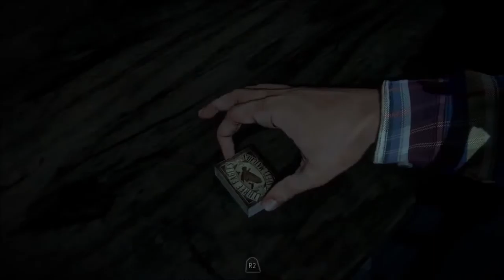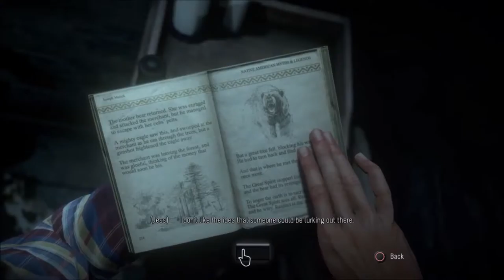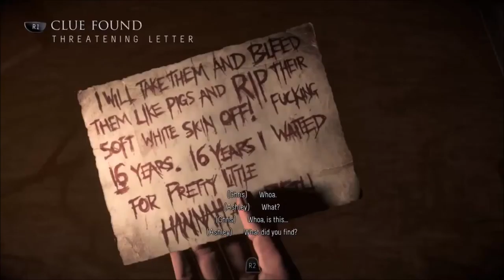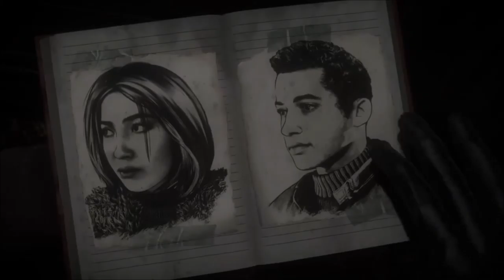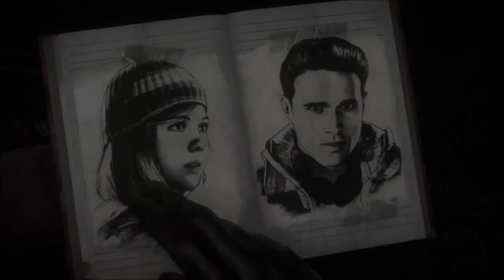Bring Out The Ouija Board |Until Dawn Part 5| (Walk Through This)